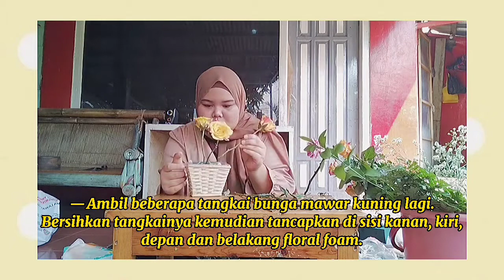Rangkaian Bunga : Bebas (Tema Wedding Anniversary) — Florist [Adelia Noviyanti]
Tugas 'Florist' : Rangkaian Bunga Bebas

Oleh : Adelia Noviyanti (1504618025) - PKK AP 2018, Universitas Negeri Jakarta

Tema : Wedding Anniversary
Bahan dan Alat :
• Bunga Krisan Ungu
• Bunga Mawar Kuning
• Baby Breath
• Daun Pakis
• Floral Foam
• Vas Rotan
• Gunting
• Pisau
• Plastik